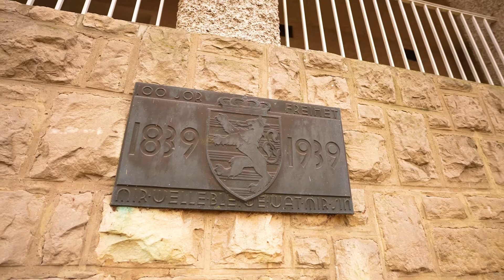Gîte "Lénger Schoul" - Walk on the Minett Trail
Reportage filmé de ce gîte (processus de création) avec des interviews des maîtres d’ouvrage, des architectes et des artistes impliqués…

Maître d'ouvrage : Commune de Kaerjeng
Bureau d'architecture : O3 Architecture

A propos : Dans le cadre de l’exposition Minett Remix organisée par le Centre National de la Culture Industrielle (CNCI) pour Esch2022, l’Ordre des Architectes et des Ingénieurs-Conseils (OAI), avec l’aide de l’ORT Sud, vous invite à découvrir du 6 mai au 30 octobre 2022  (Heures d’ouverture de l’expo : mercredi – dimanche, 14h00 – 19h00) au Hall Fondouq à Dudelange l’exposition « Walk on the Minett Trail » présentant le contexte de la création des 11 gîtes répartis le long du Minett Trail qui serpente à travers le territoire des onze communes rassemblées au sein du syndicat intercommunal Pro-Sud.
Pro-Sud et l’OAI ont coorganisé ce concours d’architectes sous forme d’une consultation anonyme d’architectes, qui a connu un succès formidable : phase ouverte avec 91 dossiers de candidature remis sur références, 33 candidatures retenues pour la consultation (3 pour chacun des 11 sites) et finalement, 11 lauréats désignés par le jury le 5 et 6 mars 2020.
Des informations complémentaires sur la consultation d’architectes et les projets proposés peuvent être consultés